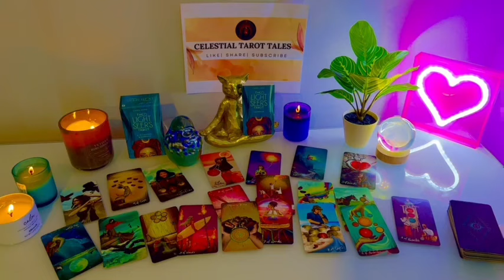TAURUS ❤️✨, 🤭THE WAIT IS OVER !! SOMEONE FEELS GUILTY and Wants U Back 🥹💘!! BIG CHANGES👀 LOVE 🔥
Taurus Love
Taurus 2024
Taurus today
Taurus OCTOBER